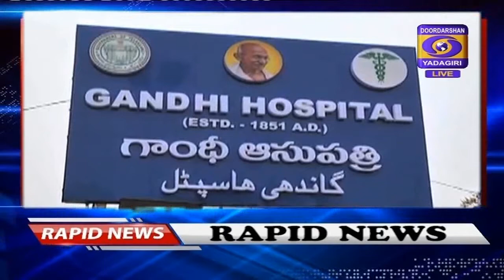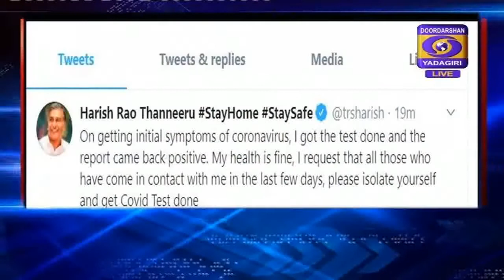Health phone in live Prog. || Dt: 05-09-2020